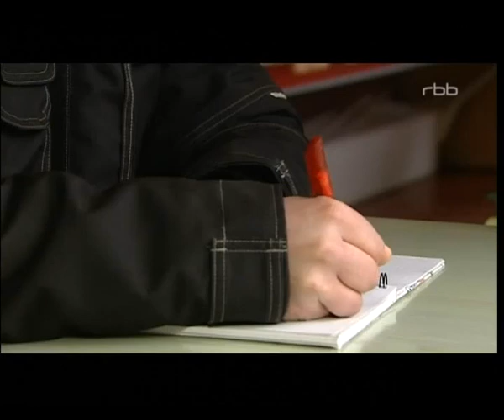Rent a Fishman, Max Hoersen - Bericht RBB 18.04.2013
Kurzer Einblick über die Tätigkeit von Fischwirtschaftsmeister Max Hoersen und seiner Firma Rent a Fishman.